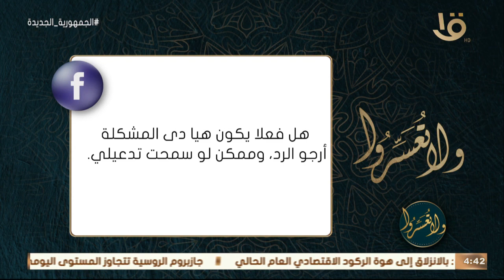ولا تعسروا | د. عمرو الورداني يدعو لمتابعة تسأله.. ما سبب ثبات الحمل؟